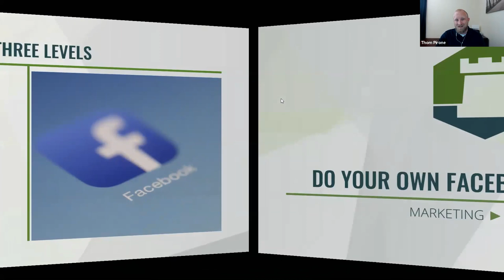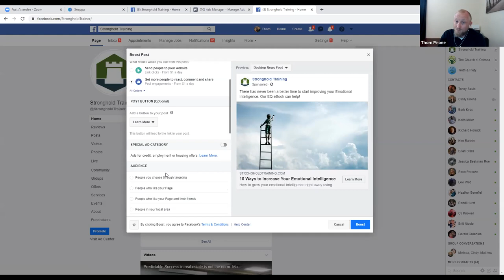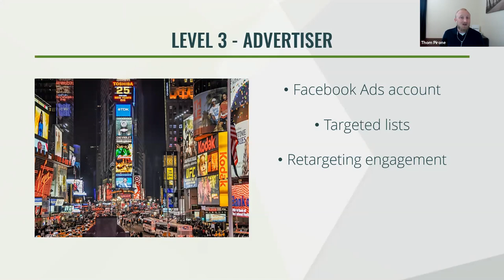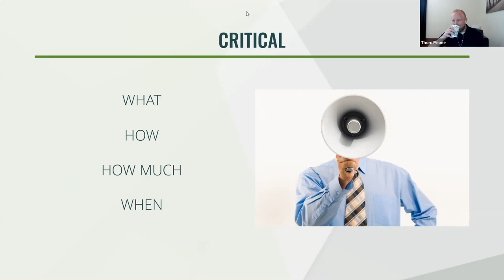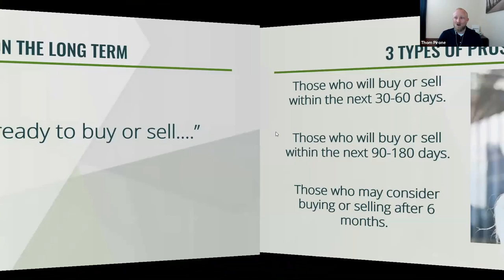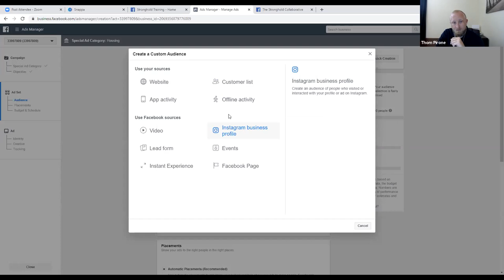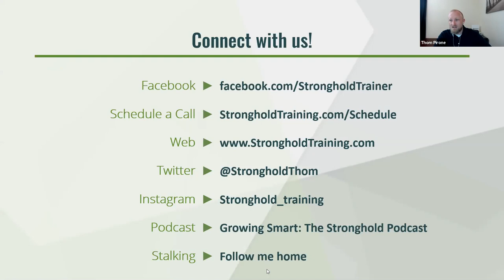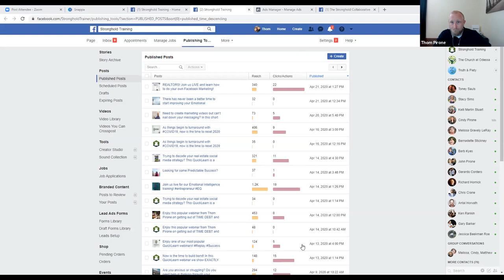How To Do Your Own Facebook Marketing - Real Estate Edition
In this very popular webinar Thom shows you exactly how much Facebook marketing you must be doing and compares it to what you could be doing. He also shows you the critical components to Facebook ads in Real Estate and exposes common mistakes most agents make.

This 2 hour webinar will give you exactly what you need to start going from Facebook user to Facebook advertiser. We dive in deep to show you the simple and complex side of Facebook ads.

GROWING SMART.
STRATEGIES FOR PEOPLE WHO LIKE TO PLAN & WIN.